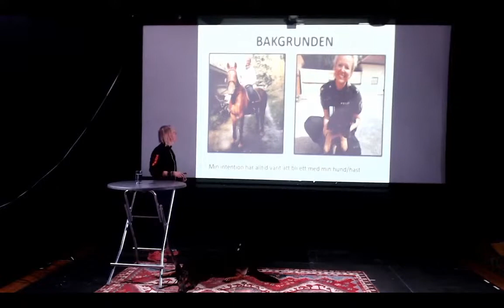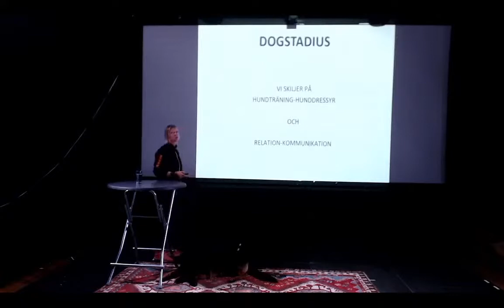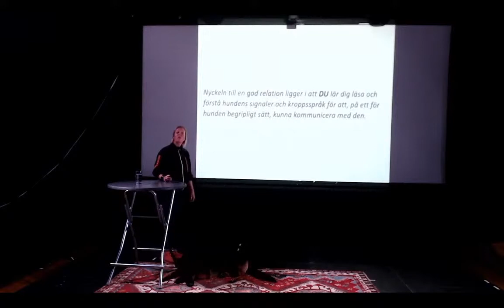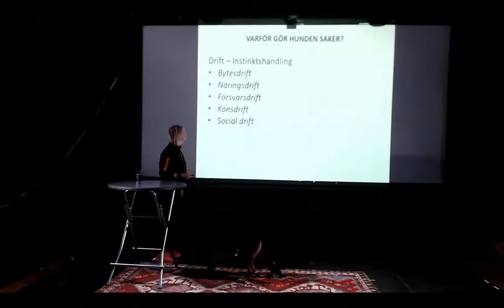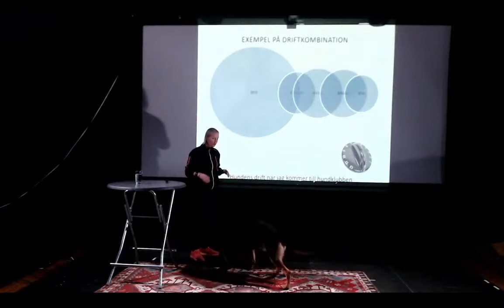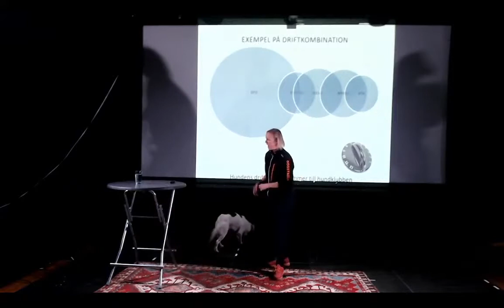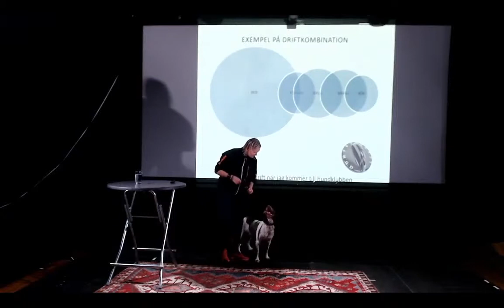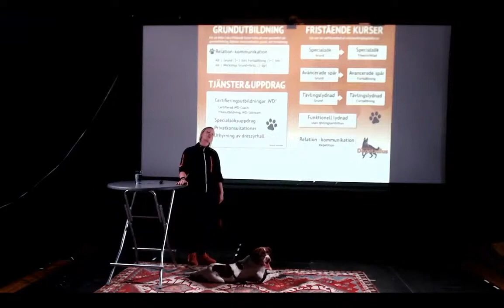Föreläsning: Skapa en bättre relation med din hund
Den livestreamade föreläsningen "Skapa en bättre relation med din hund" med Mirjam Hopstadius. Arrangerad av Studiefrämjandet.